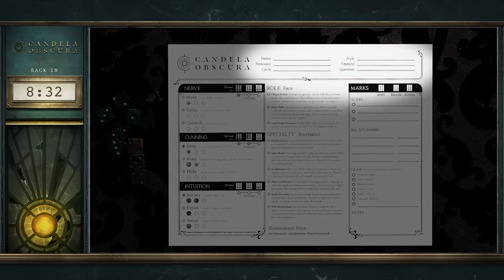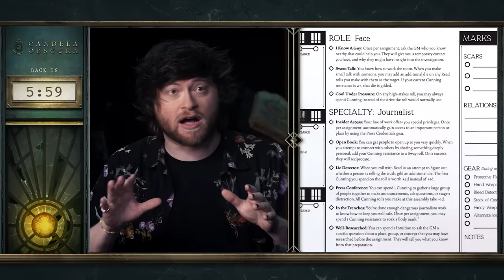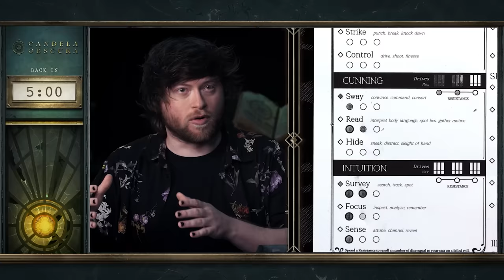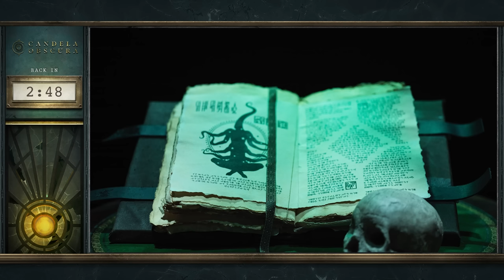Candela Obscura: Vassal & Veil | Episode 2 | Ravage of Red Lamp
A hunger yearns throughout city streets, as The Circle of the Vassal and the Veil toil to unravel the mysteries of Newfaires ancient history.

Candela Obscura is an ongoing monthly horror drama that follows an esoteric order of investigators as they use centuries of knowledge to fight back against a mysterious source of corruption and bleed. Leveraging gaming as a story mechanic, the series features the Candela Obscura tabletop roleplaying game from Darrington Press, which is built on the Illuminated Worlds system.

This first chapter of Candela Obscura will be 3 stand-alone episodes starring Robbie Daymond, Laura Bailey, Anjali Bhimani, and Ashley Johnson with a story led by Matthew Mercer.
The show will continue on the last Thursday of each month.

Twitch subscribers gain instant access to VODs of our shows like Candela Obscura, Critical Role, Exandria Unlimited, and 4-Sided Dive.
The podcast and YouTube VOD will be available two weeks after each episode’s initial broadcast.

Originally Created by Taliesin Jaffe and Chris Lockey
Game Design and Writing by Spenser Starke and Rowan Hall
Directed by Steve Failows
Produced by Maxwell James and Steve Failows
Lightkeeper portrayed by Taliesin Jaffe
Character Art by Lisa Fricke

Due to the improv nature of Candela Obscura and other RPG content on our channels, some themes and situations that occur in-game may be difficult for some to handle. If certain episodes or scenes become uncomfortable, we strongly suggest taking a break or skipping that particular episode.